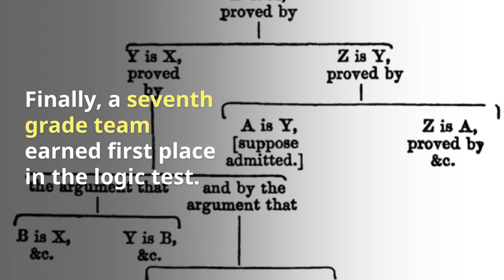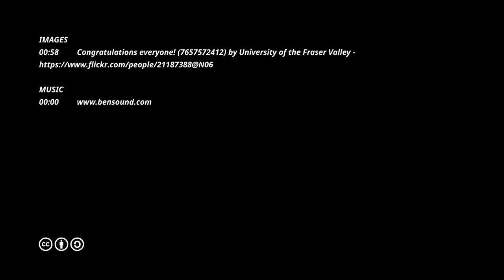BASIS Prescott Arizona Students Place 1st in Math Competition!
BASIS Prescott Students Place 1st in Northern AZ Math Competition!